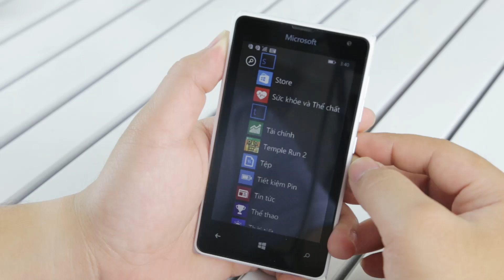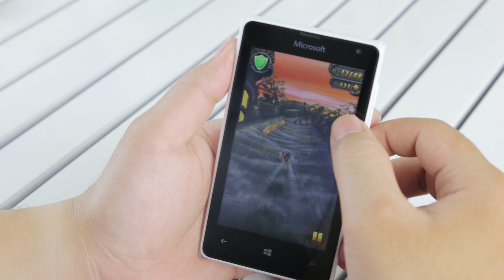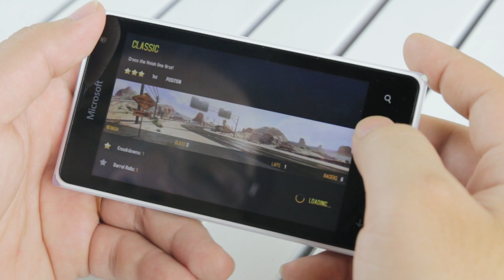Microsoft Lumia 532 game review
Microsoft Lumia 532 test game.